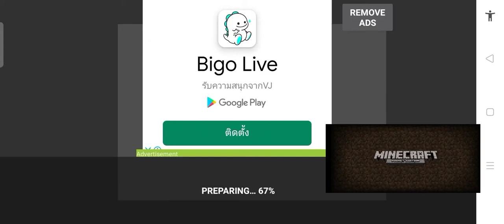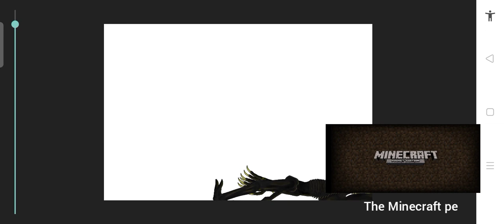tripod vs beast bendy dc2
tripod win